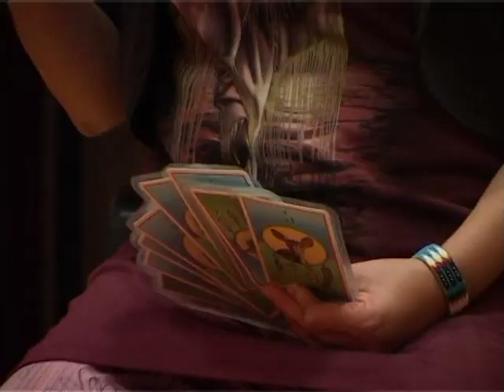טנקה סרט תדמית